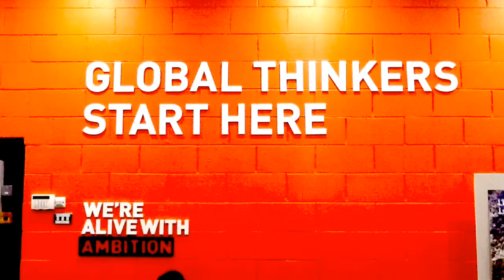Our experience in Dublin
EF Language Travel - Our experience in Dublin   by S. A. T. G.
Group Star Wars O'Connor A